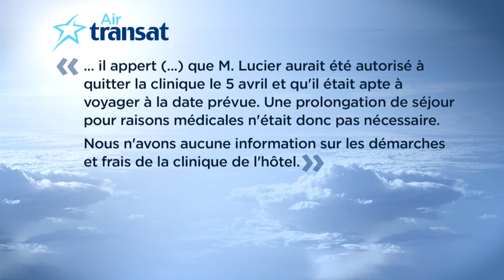Voyages dans le sud: les risques reliés aux cliniques privées - Reportage, 22h